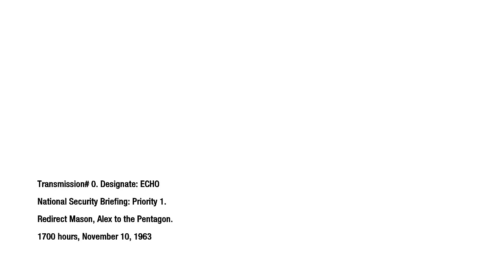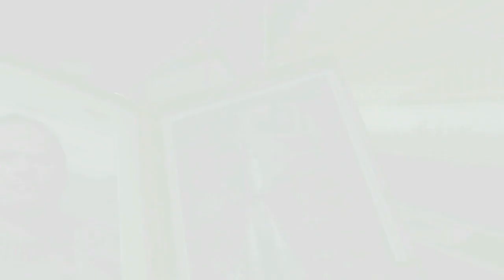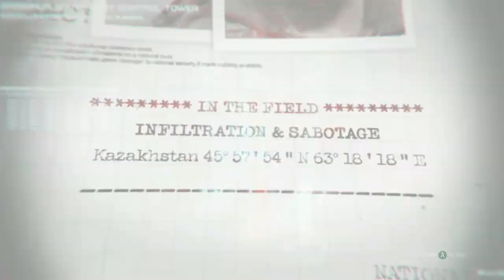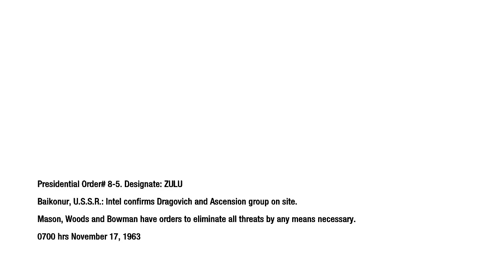Call of Duty Black Ops: Campaign Gameplay - Executive Order Veteran - Part 1